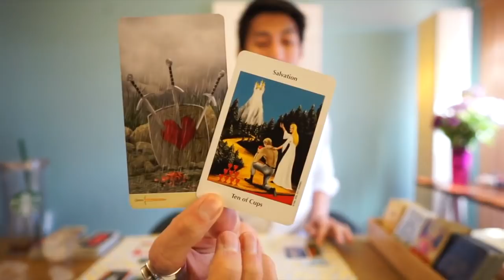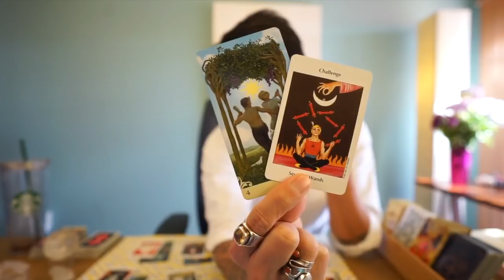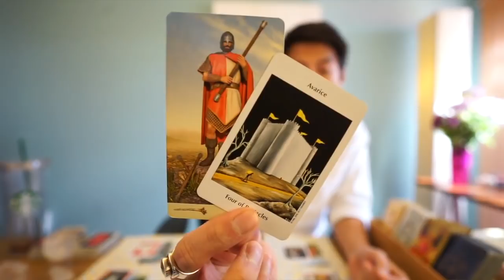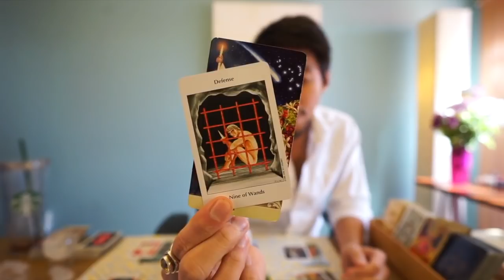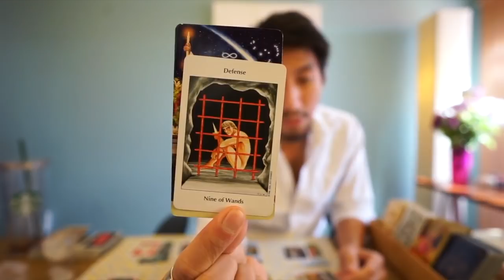PISCES SOULMATE “YOU CAN SAVE IT ” CHAPTER 2 LOVE TAROT READING